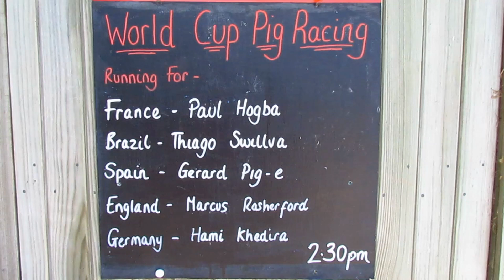World Cup Pig Racing!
Will it be England's Marcus Rasherford or Paul Hogba for France? Daily pig racing at Pennywell Farm in Devon goes international as World Cup fever grips the nation.